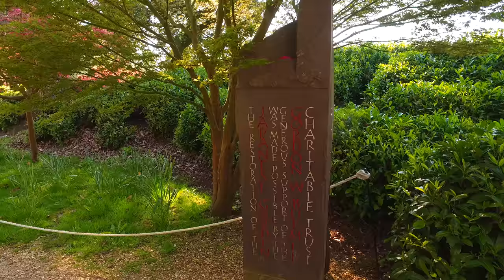DJI Osmo - National Trust - Kingston Lacy - Dorset UK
The weekend of April 8 to April 9 2017 was so stunning with perfect weather, I had to do an impromptu video shoot with my DJI Osmo in the gardens at Kingston Lacy in Dorset.